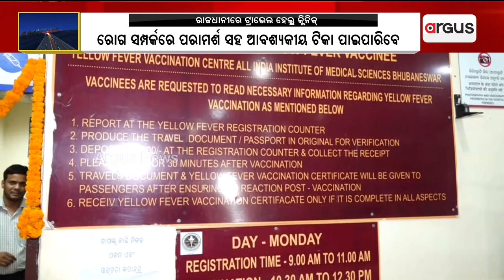ଭୁବନେଶ୍ୱର ଏମ୍ସରେ ଖୋଲିଲା ଟ୍ରାଭେଲ ହେଲଥ୍ କ୍ଲିନିକ୍ || Travel Health Clinic || Bhubaneswar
ଭୁବନେଶ୍ୱର ଏମ୍ସରେ ଖୋଲିଲା ଟ୍ରାଭେଲ ହେଲଥ୍ କ୍ଲିନିକ୍। ବିଦେଶ ଯାଉଥିବା ଲୋକେ ଯେଉଁ ଦେଶକୁ ଯାଉଛନ୍ତି ସେଠାରେ ଥିବା ରୋଗ ସମ୍ପର୍କରେ ଏଠାରୁ ପରାମର୍ଶ ପାଇବା ସହ ଆବଶ୍ୟକୀୟ ଟିକା ନେଇପାରିବେ। ଏହା ଦେଶର ପ୍ରଥମ ଟ୍ରାଭେଲ ହେଲଥ୍ କ୍ଲିନିକ୍. ।